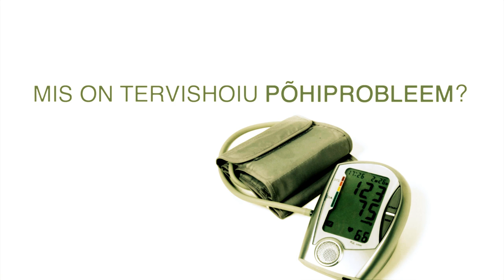Eesti Arstide Liit - Intervjuu erakorralise meditsiini õega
Erakorralise meditsiini õde Jaana Vark räägib meediku emotsioonidest tervishoius.